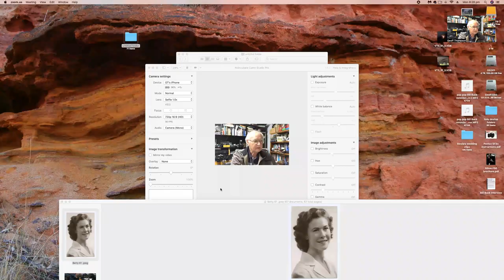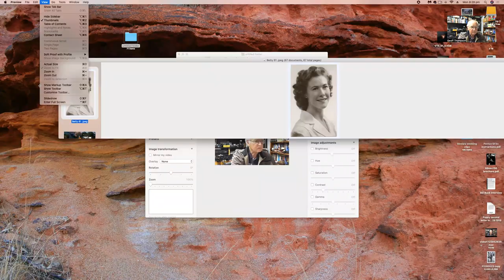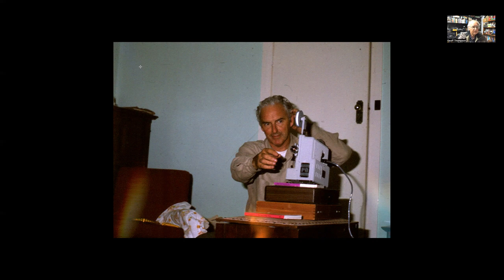My Dad's photography- The pictures of Glen Thompson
A slide show highlighting some of the photos my Dad,Glen Thompson, took. He was a prolific and accomplished  photographer. Made his own darkroom equipment and processed most of these shots at home. He was an accountant by occupation but could turn his hand to anything.Below are some links to my blog where I have shared his work and a bit of his story in the past.